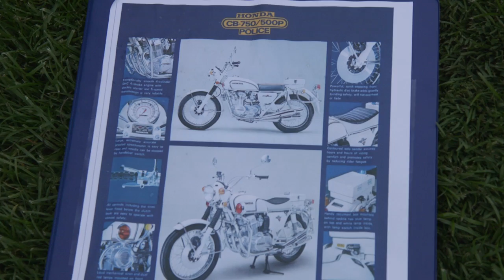Honda CB750P Police - Quail Motorcycle Gathering 2017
Pete Rose shows off his Honda CB750 Police Bike.  Check out what became a pleasant surprise - and listen through the end to hear the siren! This beauty ended up taking 2nd place in the Japanese class at the 2017 Quail Motorcycle Gathering.